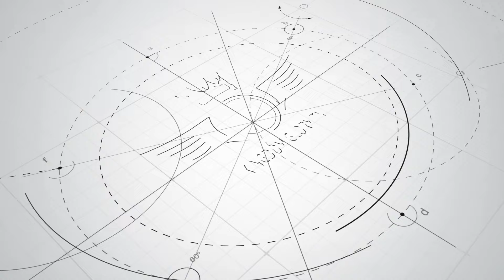"አንደበትህን ተቆጣጠር "በሐዋርያ ሌዊ ጆይ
@kingdomglorytv7pillars  @apostlelewijoy7621  @facebook 👉 ክራይስት ኪንግደም ኢንተርናሽናል ቸርች መደበኛ ፕሮግራሞች
- ዘወትር ማክሰኞ፡ ከ 11፡00 ጀምሮ ሐዋርያዊ የትምህርት ጊዜ
- ዘወትር ሐሙስ፡ ከ 11፡00 ጀምሮ የፈውስ፣ የነጻ መውጣት እና የተአምራት ፕሮግራም
- ዘወትር እሁድ፡ ከ ጠዋቱ 2፡00 ጀምሮ ልዩ የቃለ እና የአምልኮ ጊዜ

አድራሻ፡ አዲስ አበባ የካ አባዶ ኮንዶሚንየም ኬላ ሳይደርሱ ባለው ገበያ ወደ ራክሄርኖቭ ት/ቤት በሚወስደው መንገድ 100 ሜትር ገባ ብሎ
ለበለጠ መረጃ፡ 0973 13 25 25 ላይ ይደውሉ

ይህንን ጎግል ማፕ በመጫን ቦታውን ማወቅ ይችላሉ
Christ Kingdom International Church

ከዚህ አገልግሎት ጋር አብራችሁ መቆም የምትፈልጉ
👉 ክራይስት ኪንግደም ኢንተ.ቸርች በሚል ስም በተከፈቱት አካውንቶች ገቢ ማድረግ ይችላሉ
- ኢትዮጵያ ንግድ ባንክ ሂሳብ ቁጥር 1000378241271
- አዋሽ ባንክ ሂሳብ ቁጥር 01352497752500
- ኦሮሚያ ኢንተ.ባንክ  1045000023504